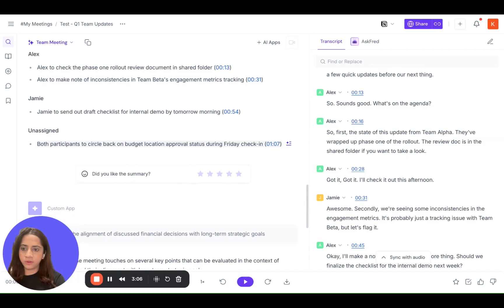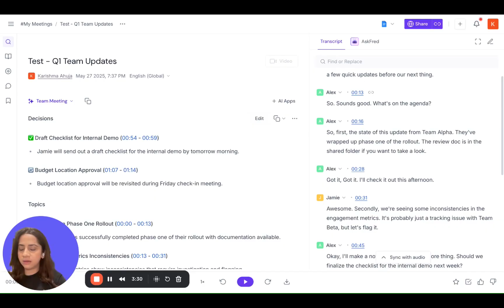How to Edit Speaker Labels in Fireflies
Wrong speaker names messing up your meeting transcript? 😬
In this quick tutorial, we’ll show you exactly how to:

1. Manually update speaker names in your Fireflies transcript
2. Fix speaker misattribution after a call is processed
3. Apply changes across the full meeting for clean, searchable notes

Whether it’s a panel discussion, team meeting, or client call—accurate speaker labeling helps make your notes more useful and shareable.

🎯 Keep your recaps clean and clear.